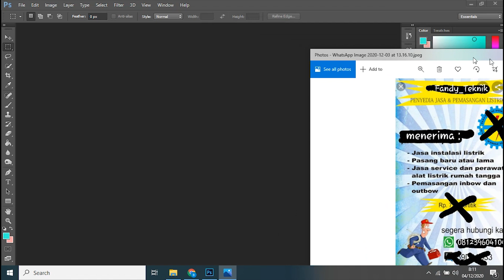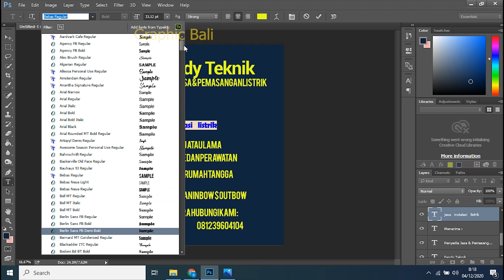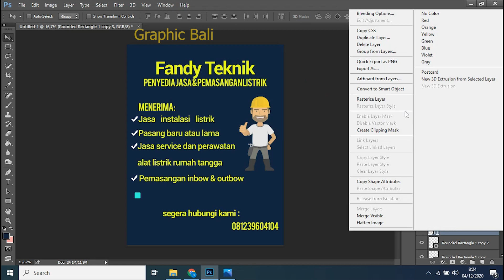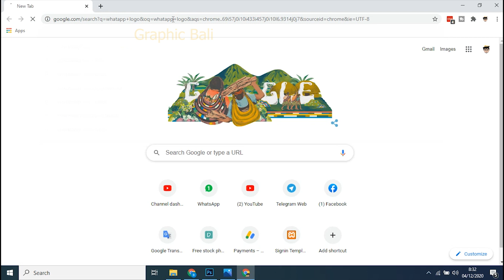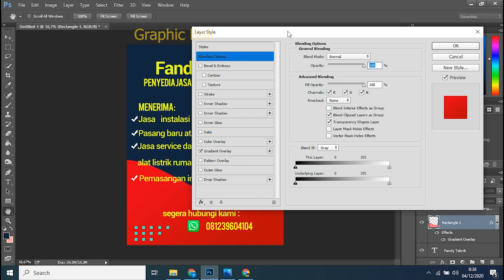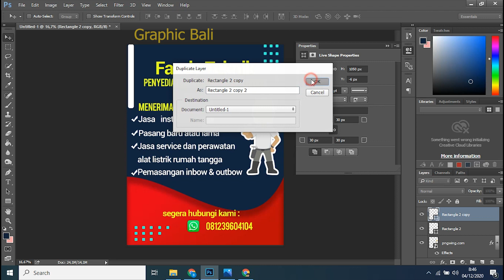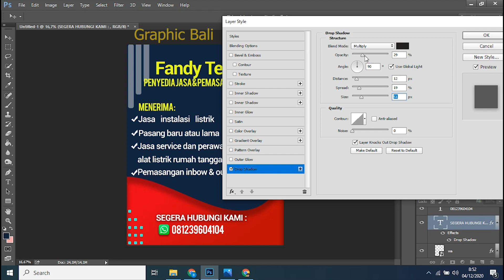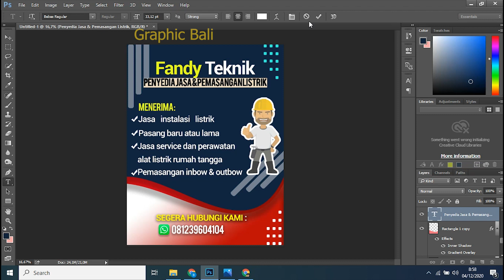How to make Brochure Design - Free Brochure Design Ideas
How To Create Brochure Design

Today we gonna show you how to make brochure design for free, maybe its not our best design, this is just for reference.

Cara Membuat Desain Brosur

Hari ini kami akan menunjukkan cara membuat desain brosur secara gratis, mungkin itu bukan desain terbaik kami, ini hanya untuk referensi.